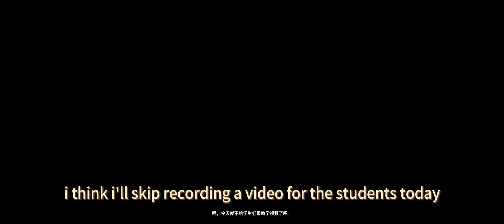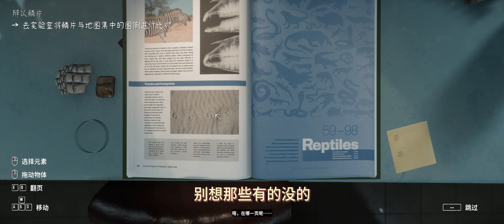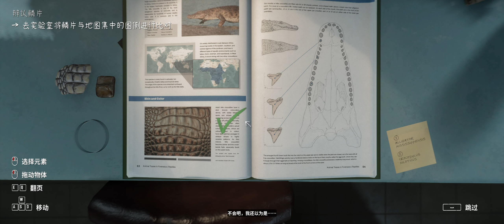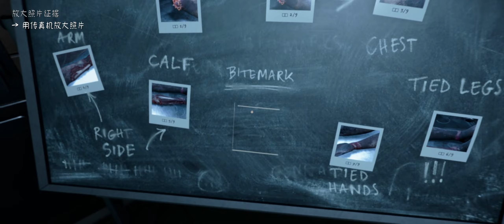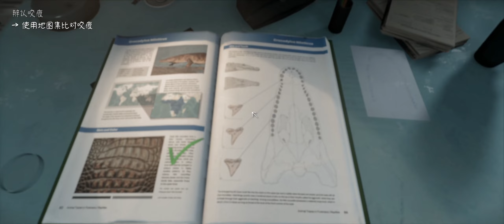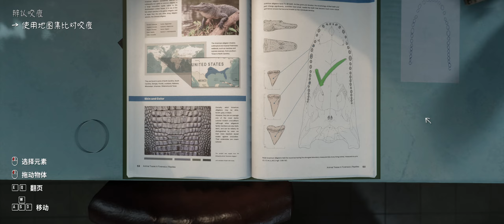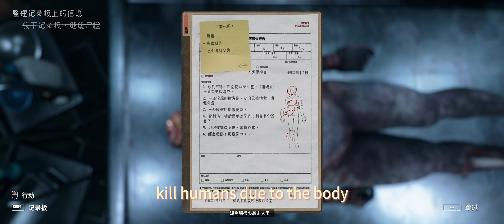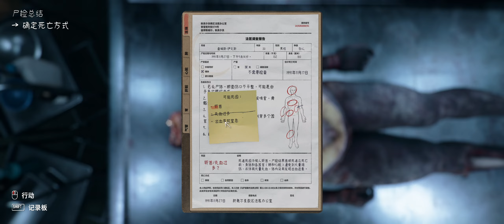验到无头尸啦XD | 验尸模拟器全流程实况 第3章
Gangsta style
有剧情模式和自由验尸两种模式。
游戏就叫做 验尸模拟器